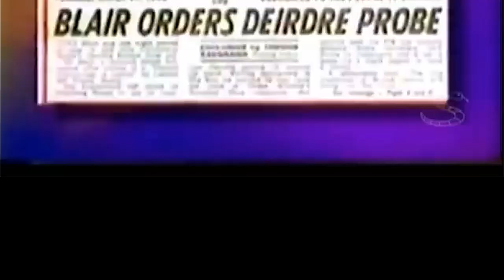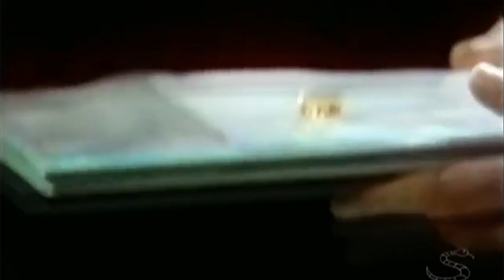This Is Your Life - Deirdre Barlow | Sorrynation St special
Deirdre has her moment and Ken doesn't even bother going! Classic moments and special guests!

Thanks to Classic Sport Classic TIYL for the footage